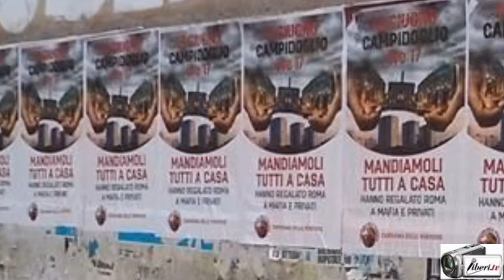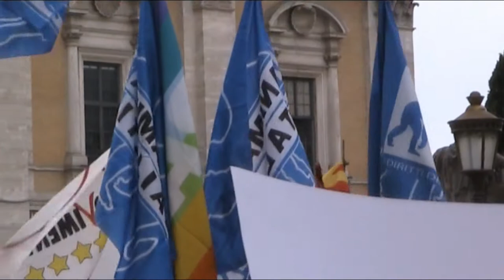Enrico Stefàno (M5S) alla manifestazione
Registrazione effettuata da liberi.tv il 15/06/2015 a Roma  sul Campidoglio

Manifestazione

Intervista a ENRICO STEFANO, Consigliere comunale del M5S.